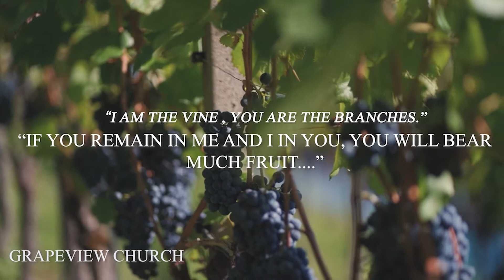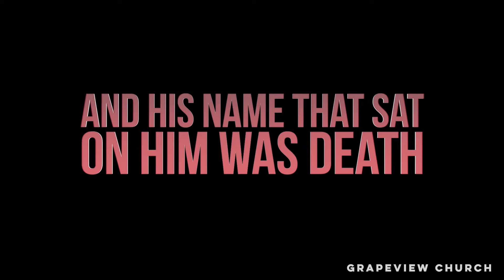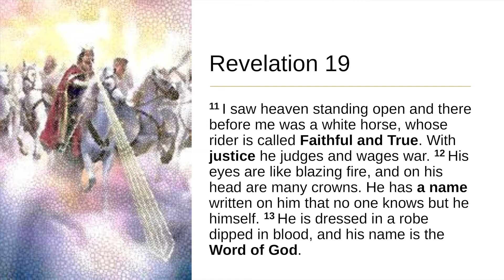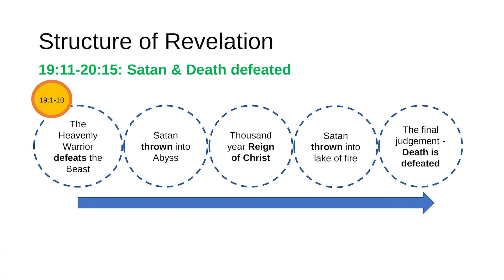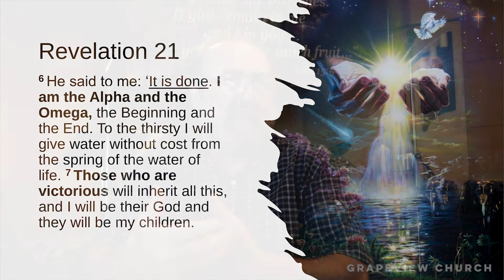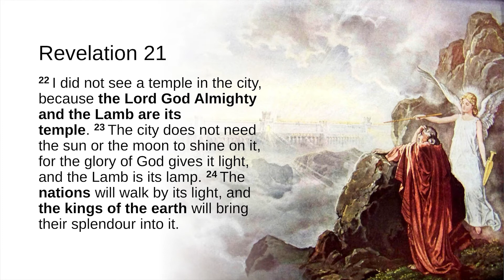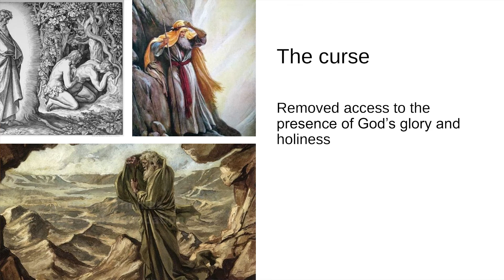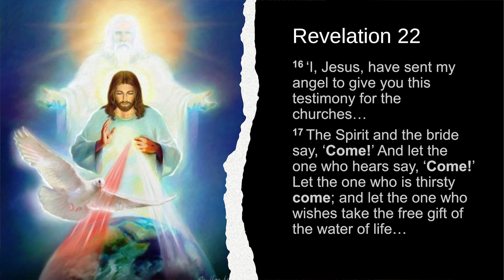Aug 21 2022 Revelation 9 The End of All Things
Pastor Dan walks through the last chapters of Revelation, as God's final vision is revealed.